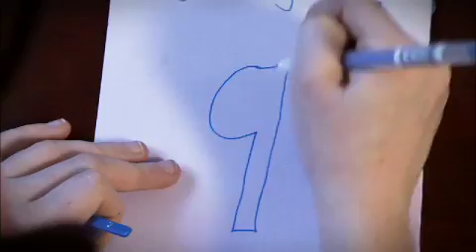BMO SmartSteps for Parents -- Birthday Party Expenses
BMO SmartSteps for Parents provides access to industry leaders including Parenting Expert, Alyson Schafer who helps bring clarity to the real-life issues facing Canadian families and provides tips and advice on how parents can address those concerns with their kids.